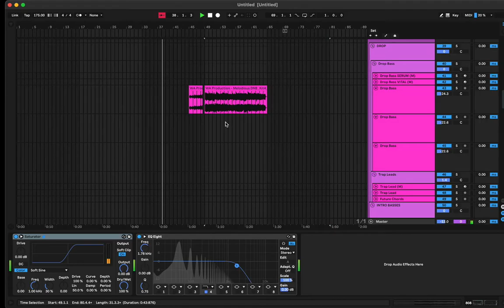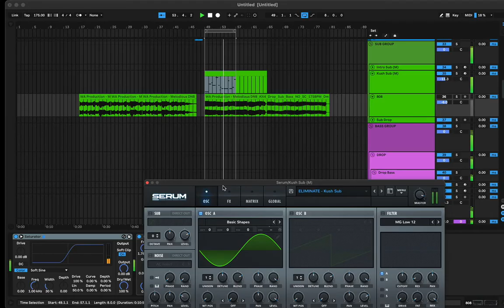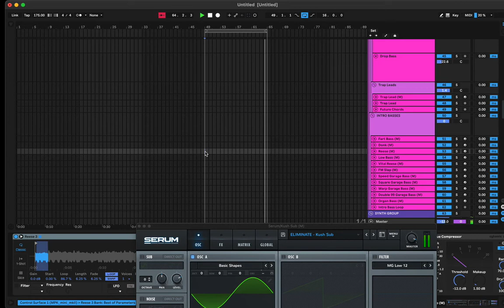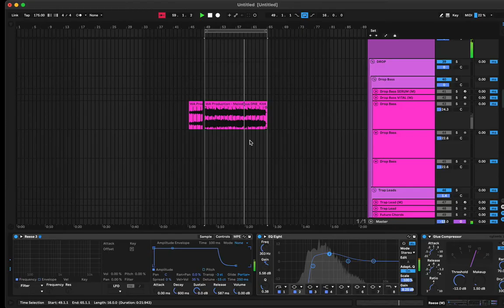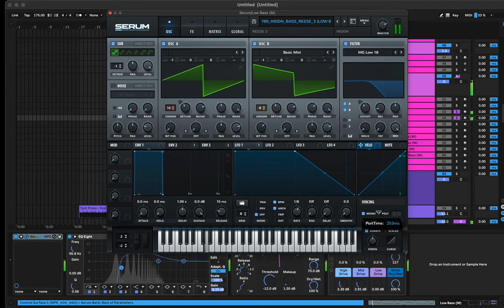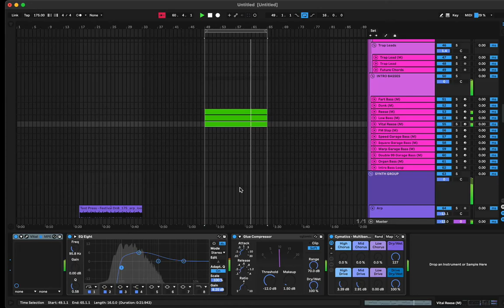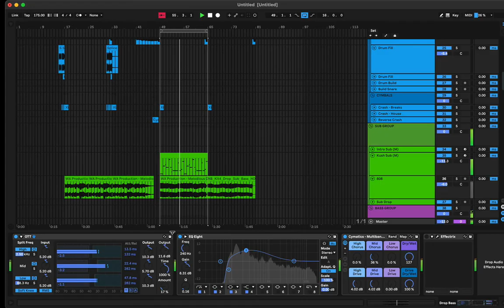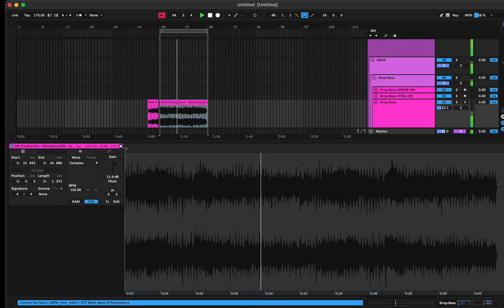DNB REESE LAYERING| OnDaMiKe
I also have a masterclass course that has in depth guides lessons with over 300+ videos and the project file below:

# DNB Reese Layering
# Drum and Bass Reese
#. OnDaMiKe tutorial
# Reese Bass Sound
#. Reese Bass Tutorial
#. DNB sound design
#. Drum and Bass layering
# Reese layering tips
#. DNB bass techniques
#. OnDaMiKe music production
# Reese bassline creation
#. Drum and Bass bass sounds
#. Reese layering for beginners
#. DNB Reese techniques
#. Bass layering tips
#. OnDaMiKe Reese bass
#. Reese bass presets
# Drum and Bass bass tutorial
#. Reese synthesis tips
#. How to make Reese bass
#. Reese layering secrets
#. Drum and Bass sound design tips
#. Reese bass layering
#. Reese bass for DNB
#. OnDaMiKe bass techniques
#. Advanced Reese bass
#. Drum and Bass Reese layering
#. Creating Reese sounds
#. DNB bass sound design
#. Bass sound layering
#. Drum and Bass Reese bass
#. OnDaMiKe production tips
#. Reese bass in DNB
#. Sound design Reese bass
#. OnDaMiKe DNB Reese
# Reese bass tricks
#. Drum and Bass Reese sound
#. DNB bass production
#. OnDaMiKe Reese layering
#. Reese bass design
# Drum and Bass music production
#. Reese layering tutorial
#. DNB Reese tutorial
#. Reese bass layering tips
#. Bass design for DNB
#. Drum and Bass Reese sounds
#. OnDaMiKe Reese tips
#. Reese bass production
#. Drum and Bass bass layering
# Reese layering techniques
#. Drum and Bass sound layering
#. Reese bass sound design
#. Creating Reese basslines
#. OnDaMiKe DNB tutorial
#. Reese bass for Drum and Bass
#. DNB Reese layering tips
#. Reese bass techniques
# Drum and Bass production tips
#. Reese bass secrets
#. DNB music production tips